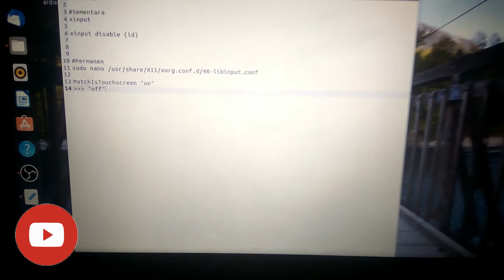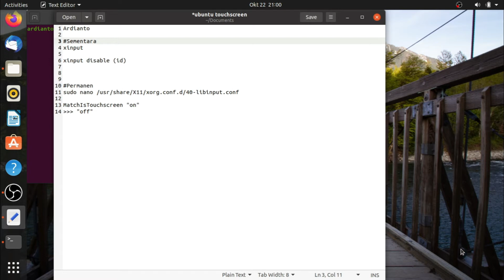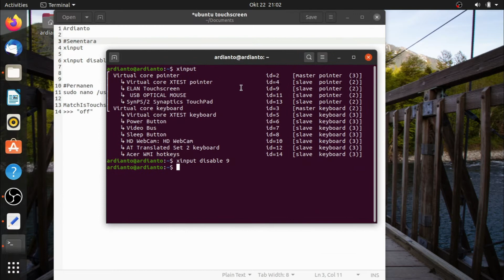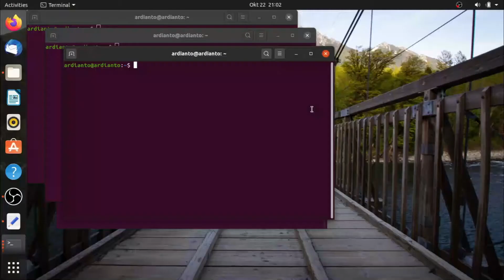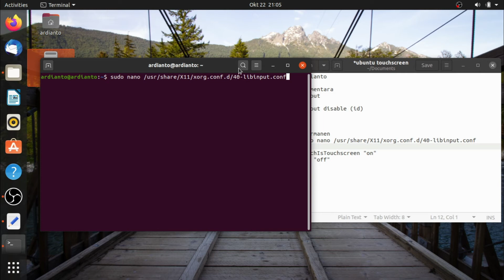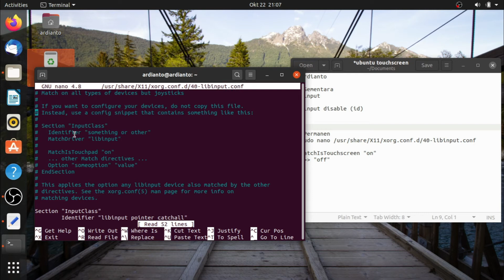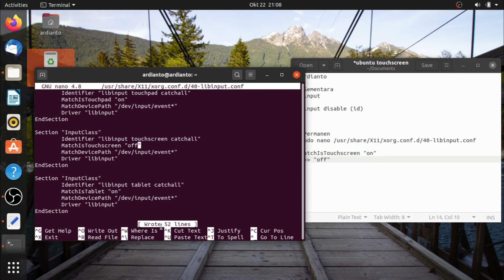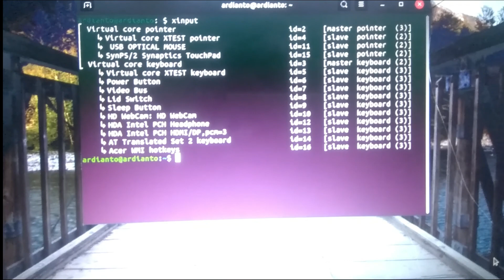Tutorial Memperbaiki Touch Screen di Linux Ubuntu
Apabila touch screen pada layar/monitor mengalami error, maka akan sangat sulit untuk melakukan aktivitas, diakibatkan layar sentuh pada layar yang melakukan klik tidak beraturan.

Untuk mengatasi hal tersebut, saya telah membuat cara untuk fixnya pada video tutorial cara disable touchscreen pada Linux Ubuntu atau tutorial memperbaiki touch screen pada Linux Ubuntu ini.
Pada video tersebut, ada 2 cara yang bisa dilakukan. Pertama, untuk sementara. Kemudian yang kedua, yaitu permanen.

1. Untuk yang sementara bisa menggunakan command/perintah/code pada terminal emulator seperti ini:

xinput

Kemudian enter, ketik lagi lalu tambahkan disable dan masukkan nomor "id" dari touch screen.

xinput disable [nomor id]

2. Untuk yang permanen, gunakan code seperti ini pada terminal emulator:

sudo nano /usr/share/X11/xorg.conf.d/40-libinput.conf

Kemudian enter, lalu cari kata

MatchIsTouchscreen "on"

Kemudian ubah ke "off"

Semoga bermanfaat dan sampai ketemu di video selanjutnya!